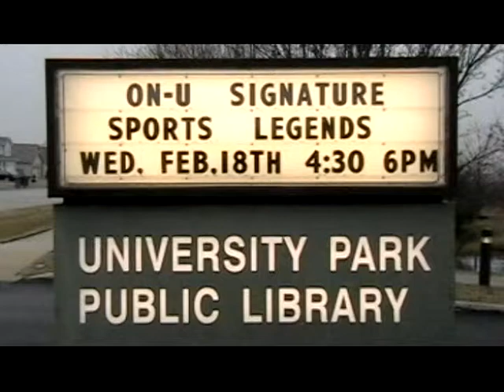ON-U SIGNATURE SPORTS LEGENDS, 2-18-2008 FILMED BY WAYNE S. PERRY....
ON-U SIGNATURE SPORTS LEGENDS, 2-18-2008 FILMED BY WAYNE SHELDON PERRY.